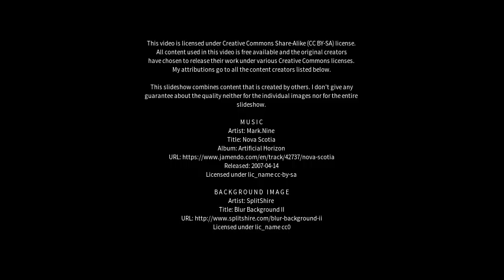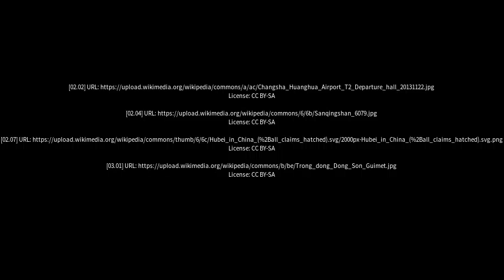Best places to visit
Best places to visit - Tonggu (China) Best places to visit - Slideshows from all over the world - City trips, nature pictures, etc.